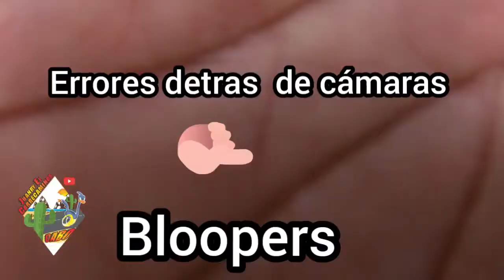Muy padre El estero de san José del cabo ,